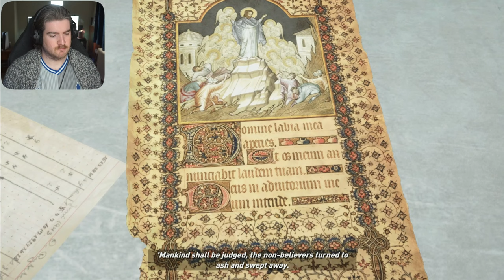Rise Of The Tomb Raider - Part 2 - PRISON BREAK | PS5 Gameplay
We're back with another Tomb Raider game.. the 4th one I'm starting in the last few months! Let's go baby.

00:00 - Intro
00:10 - Prison Break
17:30 - The Fugitive
32:00 - Alone Again
1:17:30 - Shortcut
1:34:20 - Prepare For Battle